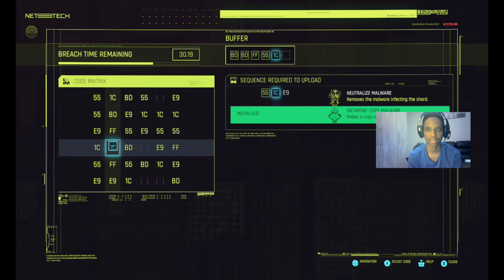We started our new game Cyberpunk 2077. First mission is to get the Flathead on Very hard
Dexter De Shaun asked us to get the Flathead that he already paid for. However Meulstroom acted like they lost the receipt in their books.